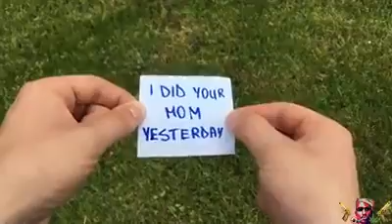The Fap Guy Videos 32